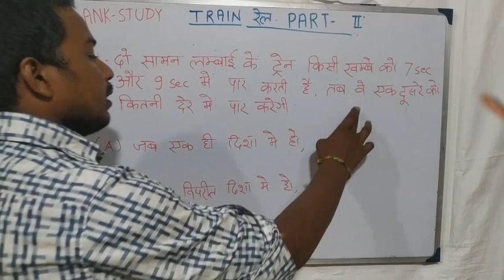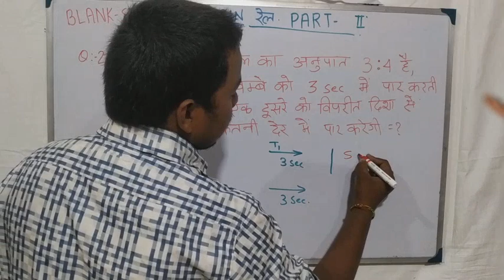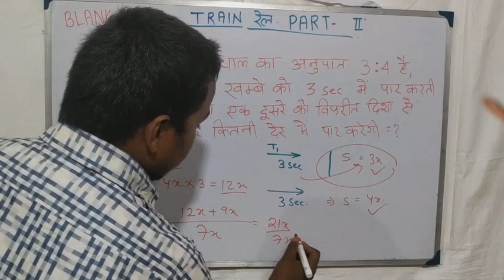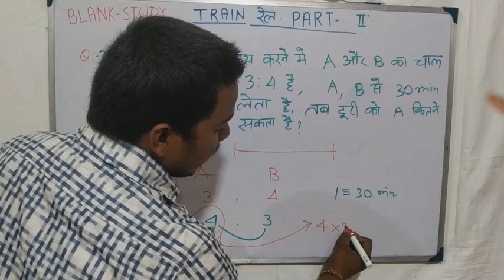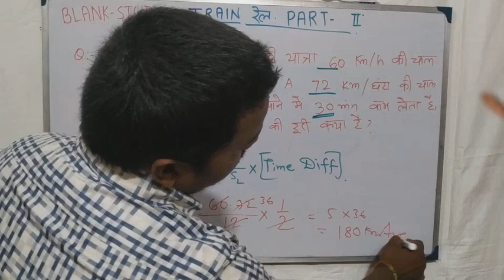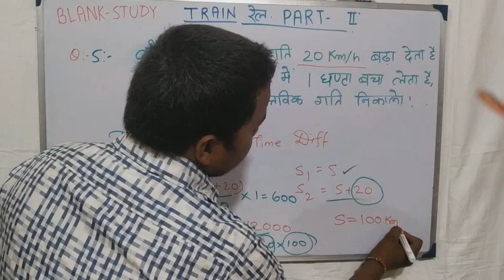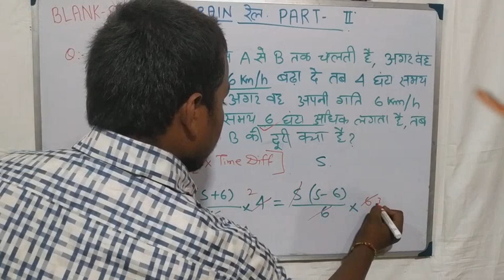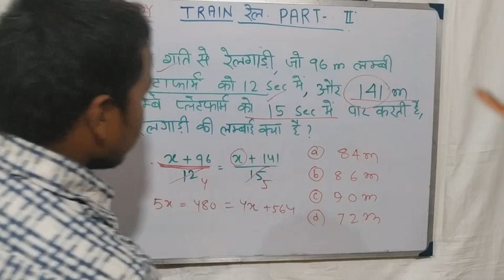TRAIN| part 2|BLANK STUDY|RRB NTPC|RRC GROUP D|SSC GD|SSC MTS|DRDO MTS